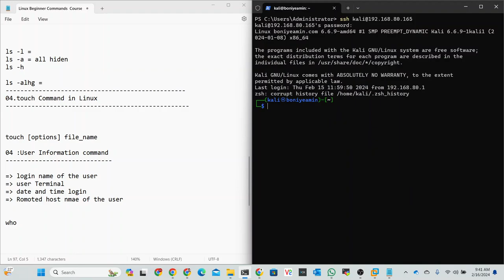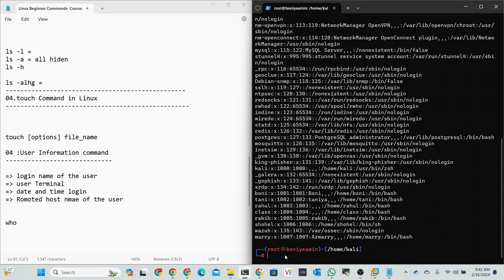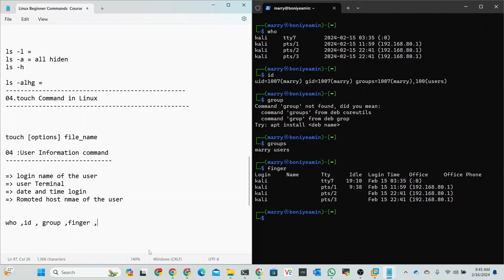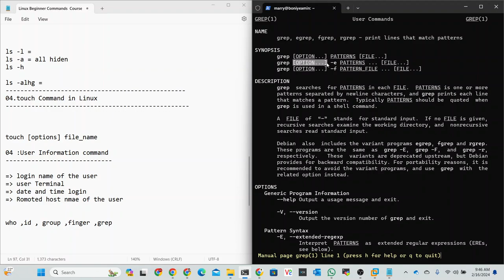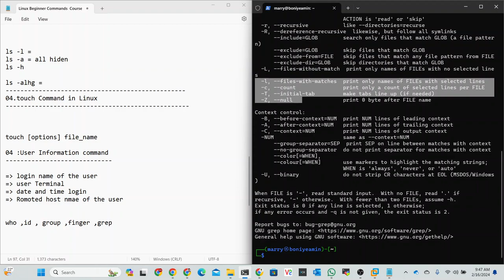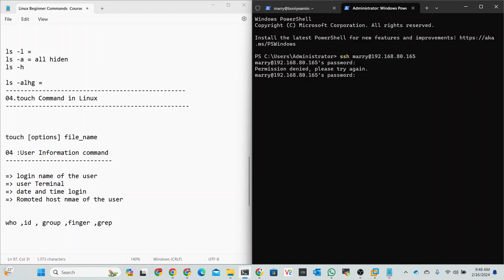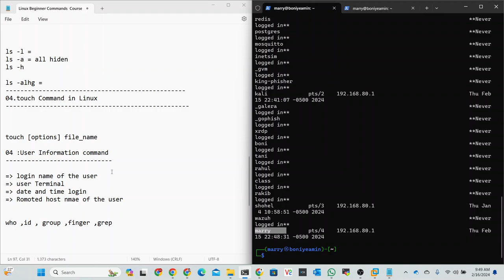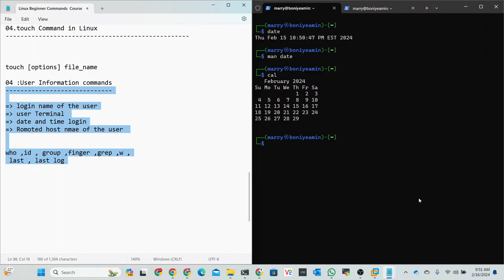05 : User Information commands | Linux Beginner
Linux as an operating system holds the capabilities of handling multiple users. So it is important to keep a check on the users and their related information in order to maintain the integrity and security of the system. Whenever a user is added its information is stored in the “/etc/passwd” file. It keeps the username and other related details. Here are some commands to fetch username and its configurations from the Linux host.

✅ Follow Us 🆗